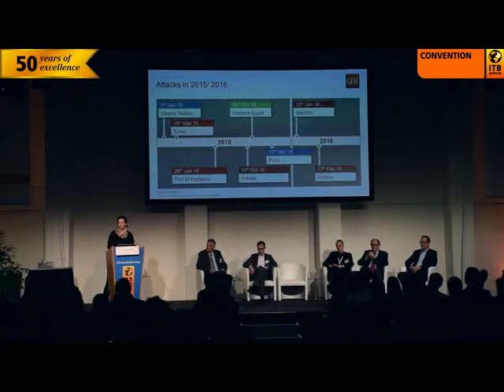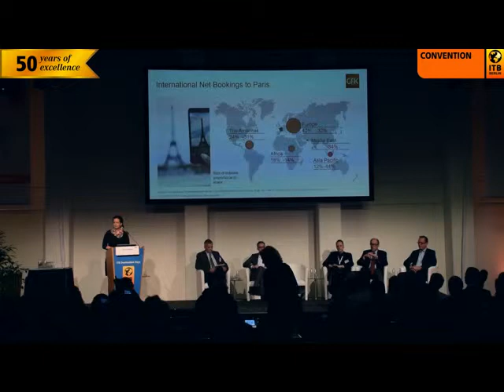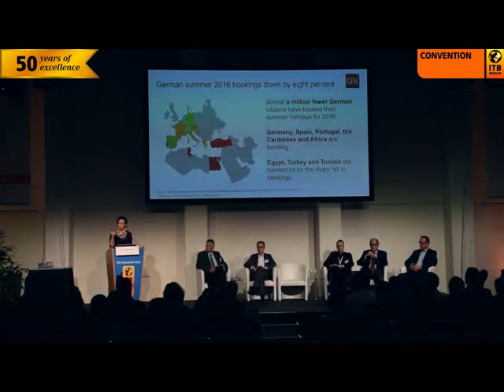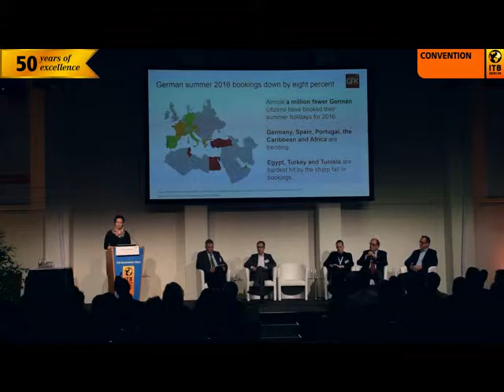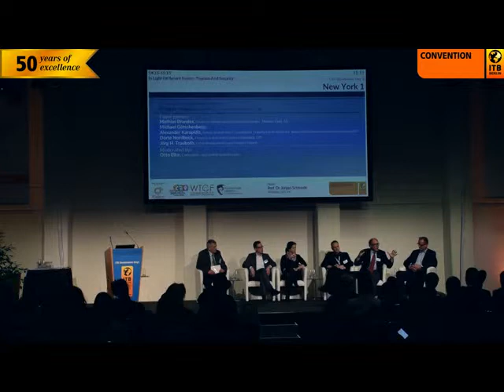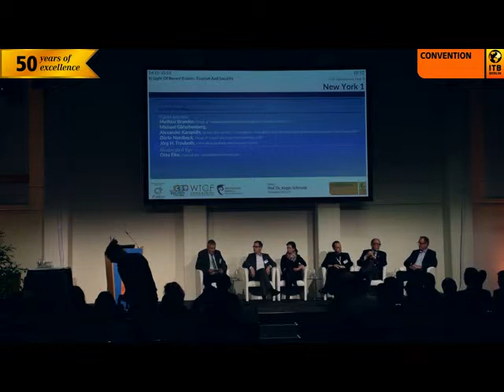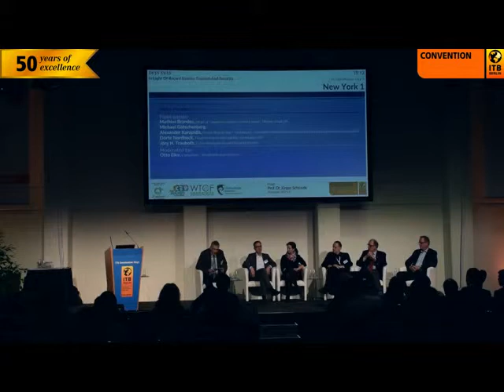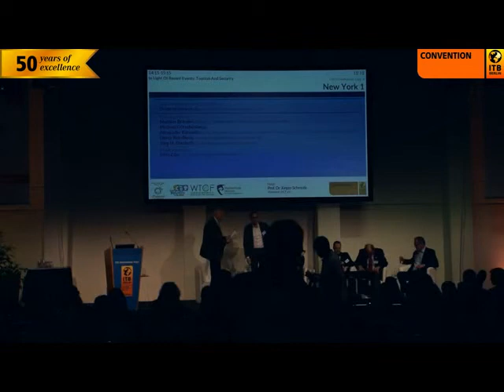In Light Of Recent Events: Tourism And Security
We are currently experiencing a dramatically higher level of potential danger in many tourist regions. How did tourism manage to develop after previous terrorist attacks? Will our future travel behavior undergo serious changes? Will travelers feel more secure in their own countries as opposed to participating in mass tourism in foreign countries? Will tighter (border) controls hinder tourism in the future? Will the population’s fears lead to a loss in the attractiveness of big events and cities? Or will tourists learn to live with a heightened security situation? What lessons can be learned today from advance flight bookings for 2016? And last but not least: What measures can destinations take to make themselves more secure in such times of crisis?

Introductory presentation:
Dörte Nordbeck, Head of Travel and Logistics Germany, GfK

Panel guests:
Mathias Brandes, Head of Communications Continental Europe, Thomas Cook AG
Michael Götschenberg, Journalist, Author and ARD Expert for Terrorism and Homeland Security
Alexander Karapidis, Senior Researcher / Consultant, Fraunhofer Institute for Industrial Engineering and Organization IAO
Jörg H. Trauboth, Crisis Management and Security Expert